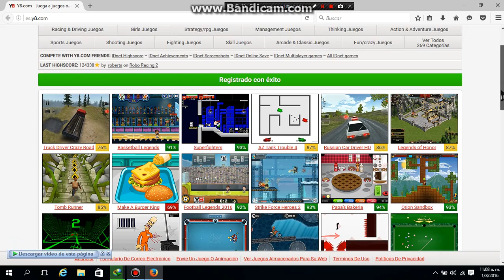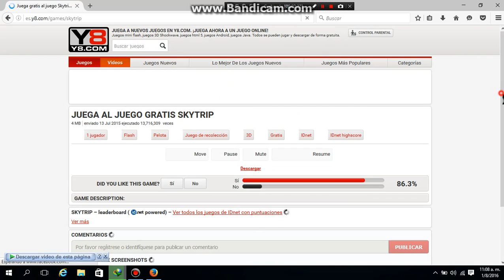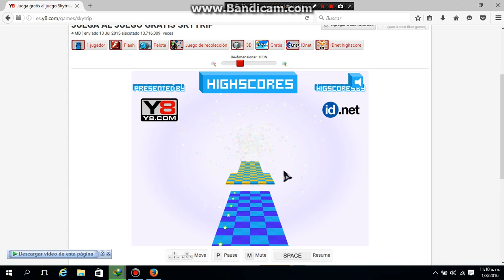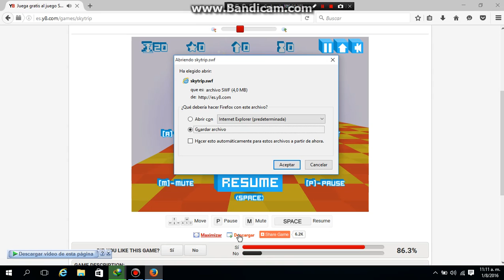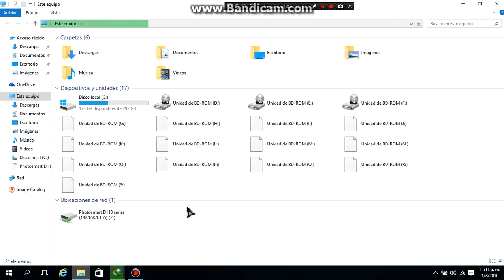tutorial de como descargar juegos de y8 para windox muy facil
hola gente como etan